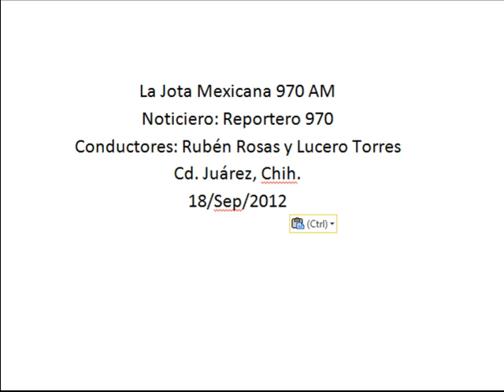Buscan concientizar a dueños de mascotas por medio de la campaña de vacunación